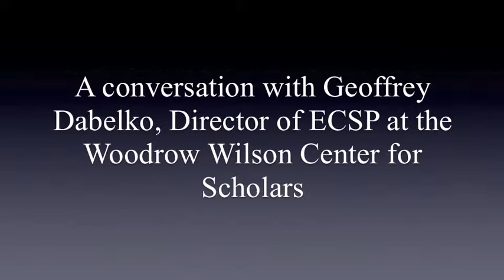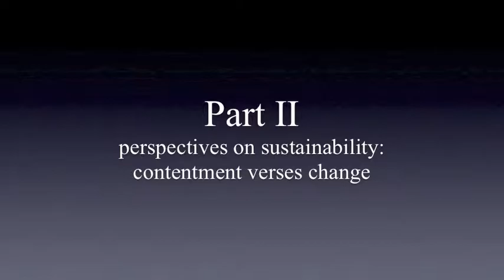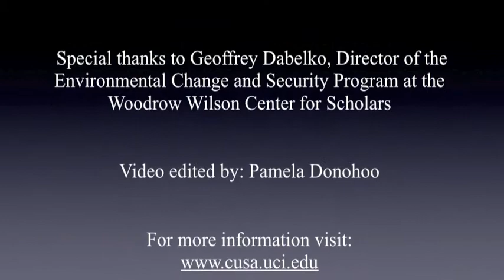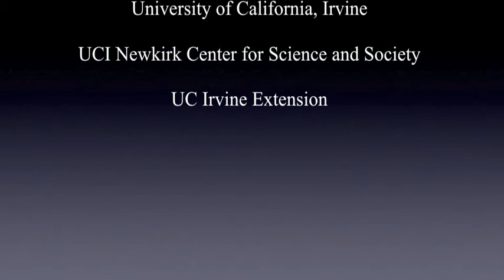CUSA Interview with Geoffrey Dabelko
Richard Matthew, Director of the Center for Unconventional Security Affairs, conducts an informal interview with Geoffrey Dabelko, Director of the Environment Change and Security Program at the Woodrow Wilson Center for Scholars in Washington DC. They discuss definitions, perspectives, leadership and education, and effective paths toward sustainability.

Interview conducted in the Spring of 2010.